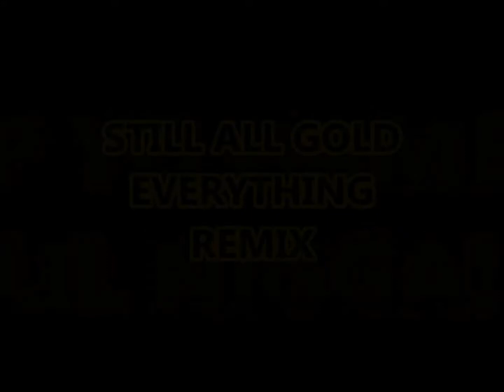Still All Gold Everything (No Gator Zone) Remix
14k Lizard Skin